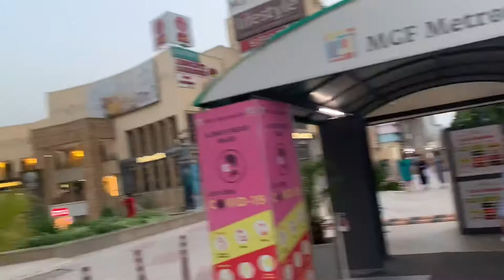AKTU GHORA GHURI || AYESHA'S VLOGS